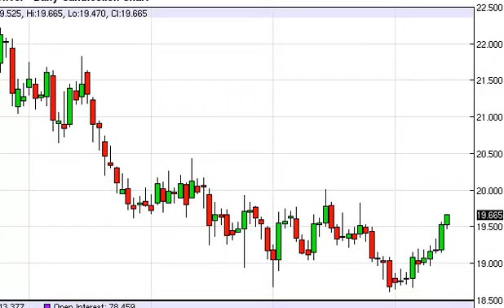Silver Technical Analysis for June 16, 2014 by FXEmpire.com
- June 16, 2014 commodity daily technical analysis for the Silver commodity.Find more information about Forex and Commodities News Technical Analysis Fundamental Analysis and Brokers on FX Empire